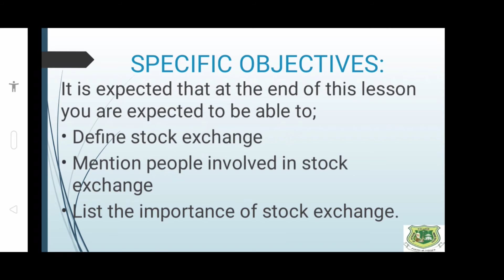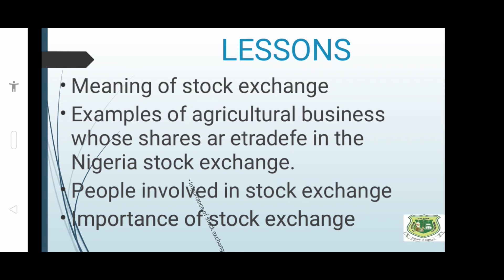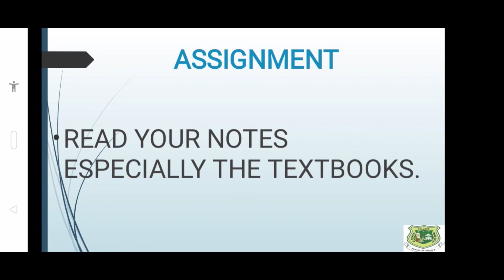AGRICULTURAL SCIENCE - AGRICULTURE IN STOCK EXCHANGE